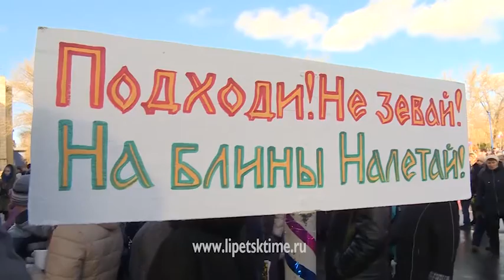На "Избирательной кухне" в Липецке главенство...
На "Избирательной кухне" в Липецке главенствовали блины
 На &quot;Избирательной кухне&quot; в Липецке главенствовали блины _